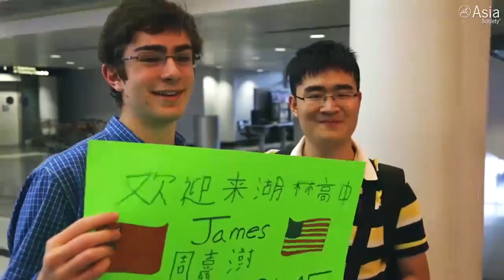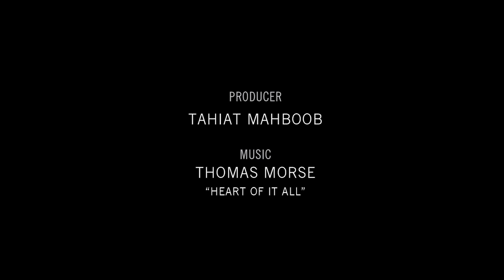The Power of Global Competence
January 27, 2016  — In today’s interconnected world, the ability to appreciate diverse cultures, analyze complex international issues, and understand foreign languages is essential. A future of peace and prosperity depends on ensuring a high-quality 21st century education for the next generation. Learn why global competence is a critical component of that education and how Asia Society is working to ensure that all students become successful global citizens of the world.